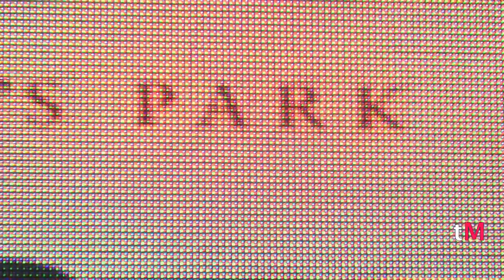CRAZY FOR YOU (West End LIVE 2011)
Clare Foster sings "Someone To Watch Over Me", Kim Medcalf sings "Naughty Baby" and Clare and Kim sing together "I Got Rythm" from Gershwin's CRAZY FOR YOU at West End LIVE 2011